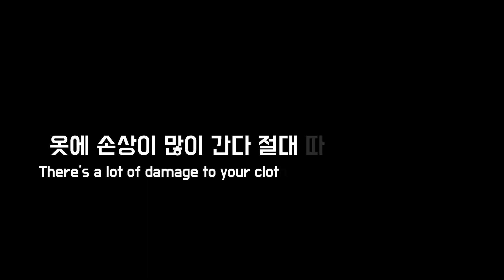[옷 실험 EP.01] 락스(표백제)에 옷을 넣으면 어떻게 될까?? / 충격적인 결과!!! What if I put my clothes in the Bleach??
오늘은 옷 실험 영상입니다. 락스(표백제)에 옷을 넣으면 어떻게 되는지
실험해 보았습니다. 절대 집에서 따라 하지 마세요!!

Today is a clothing experiment video. What happens when you put your clothes in the Lax?
I did an experiment. Don't ever copy me at home!